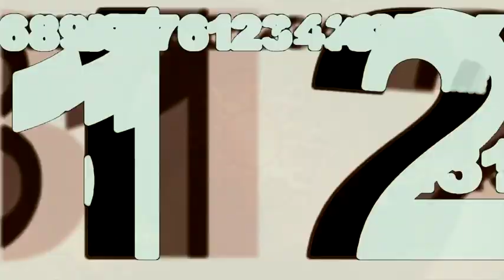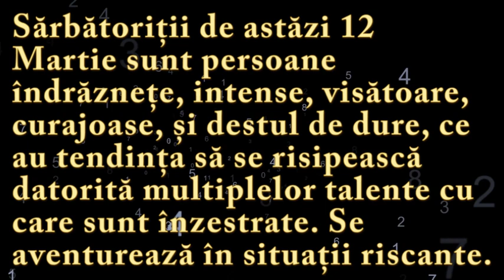Numeroscopul pentru 12 Martie